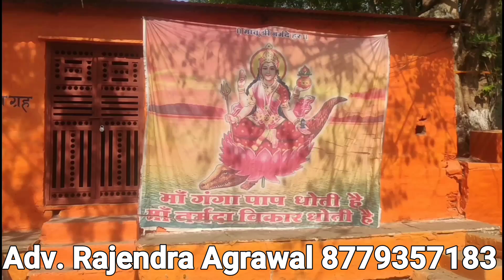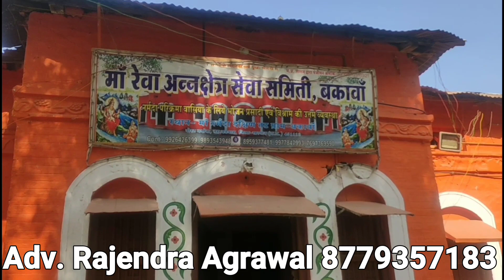Narmada Parikrama एक आनंद यात्रा by Car part 78 दर्शन दे गई एक छोटी सी कन्या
*नर्मदा परिक्रमा एक आनंद यात्रा*
*सच में नर्मदा परिक्रमा एक आनंद यात्रा ही होती है। मेरा विश्वास है कि जब भी हम मां नर्मदा को दिल से पुकारते हैं तो मां नर्मदा हमें नर्मदा परिक्रमा करने के लिए जरूर बुलाती है। कई दिनों से मन में था की मैया की परिक्रमा करना है। और पिछले साल नर्मदा मैया ने हमें परिक्रमा के लिए बुला लिया*

*बहुत सुंदर परिक्रमा है। नर्मदा माई की परिक्रमा सर्वश्रेष्ठ है सभी से अनुरोध है कि एक बार मां नर्मदा की परिक्रमा जरूर करें और उस स्वर्गीय सुख का लाभ ले।आनंद के भंडार का लाभ ले*
*नर्मदे हर*🙏🏻🙏🏻🙏🏻